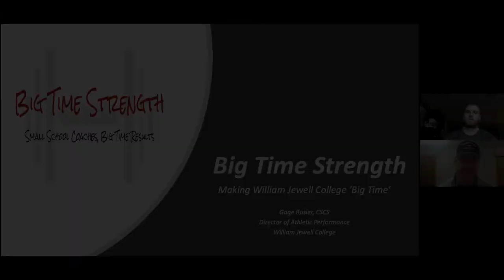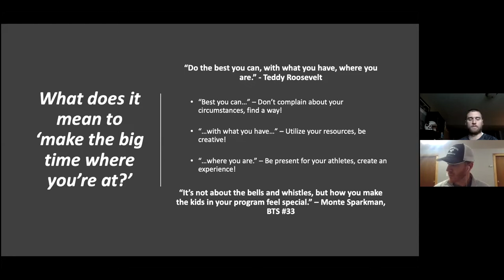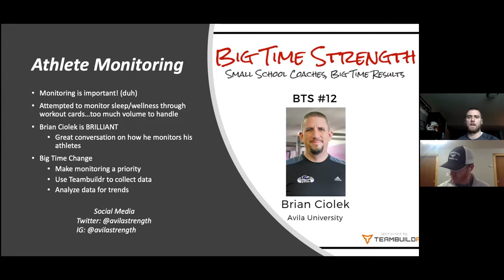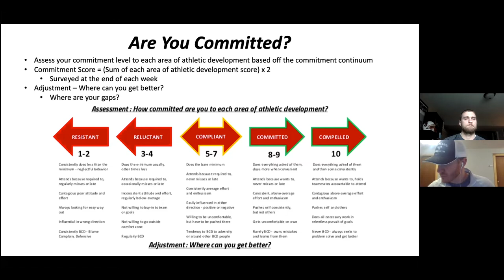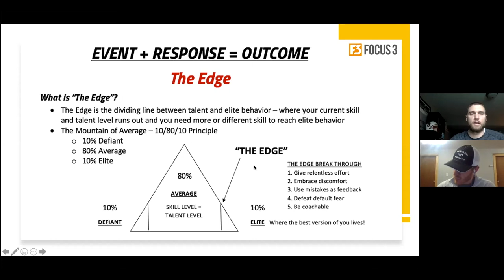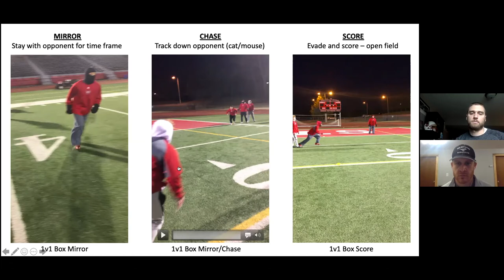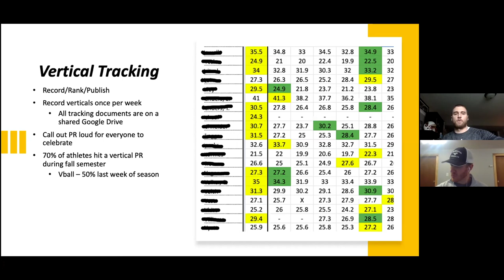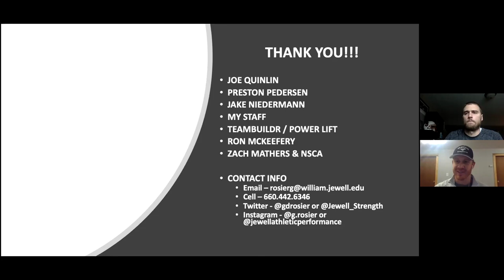BTS&F Clinic - Gage Rosier - William Jewell College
BIG TIME STRENGTH & FOOTBALL CLINIC
Gage Rosier - William Jewell College -"Big Time Strength: Make the Big Time Where You're At"

TEAMBUILDR

Right now, if you sign up with code BigTime, you will receive a free APRE programming template which works automatically within TeamBuildr. No more spreadsheets and workout cards to track training maxes that change day by day. Automate your programming without outsourcing your programming with TeamBuildr."

POWER LIFT

Power Lift is the leading manufacturer and distributor of heavy duty strength training equipment for Collegiate and High School athletic performance centers around the world. Power Lift brings over 20 years of experience to the strength and conditioning world. All products are manufactured in their state of the art manufacturing facility in Jefferson, IA.  Power Lift is proud to support all coaches making it the Big Time where they are at.